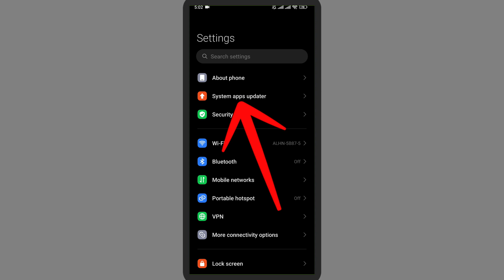How to Update Redmi Note 11 2025?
Want the latest features and security updates on your Redmi Note 11? In this easy tutorial, you’ll learn how to update your Redmi Note 11 to the latest MIUI or Android version. We'll show you how to check for system updates, download them safely, and install them step by step.

📲 Keeping your phone updated ensures better performance, improved security, and access to the newest features from Xiaomi.